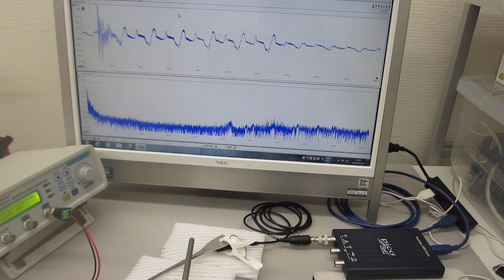超音波の非線形発振制御実験（オリジナル超音波システムの開発技術）